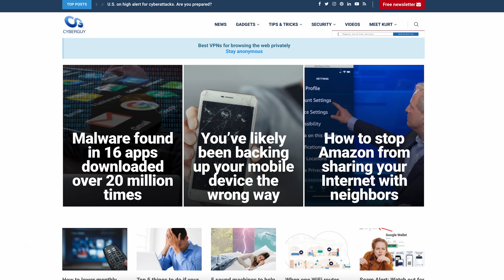A robotics company unveils the world’s most powerful humanoid robot | Kurt the CyberGuy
A Chinese company has developed H1, a versatile and powerful humanoid robot that can perform various tasks.